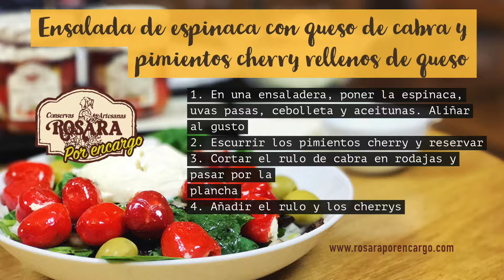Recetas Chef Rosara: Ensalada de Espinacas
Un plato ideal para el verano: sano, refrescante y fácil y rápido de preparar. La ensalada de espinacas del Chef Rosara combina diferentes ingredientes de la despensa con un punto original: los pimientos cherry rellenos de queso (o foie).